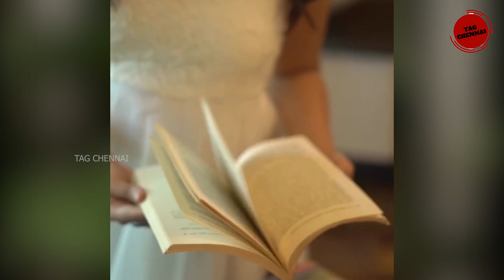அஜித்தின் ரீல் மகள் அனிகாவா இது.! டாப் ஹீரோயின்களுக்கே டஃப் கொடுக்குறாங்களே!